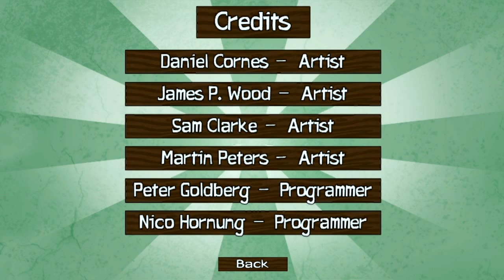Runty Raiders Full Playthrough - Unity Game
A full playthrough of our first game prototype made from scratch in Unity for a university project. for the trailer!

The game is 4 players and your objective is to carry the treasure chest to the end of the level, without the chest you cannot pick up coins and in the real game you would not be able to overcome obstacles without it.

Assets created in 3dsmax & Photoshop, game mechanics are scripted in C# and Javascript.

Daniel Cornes - Artist
James P. Wood - Artist
Martin 'Fen' Peters - Artist
Sam Clarke - Artist
Peter Goldberg - Programmer
Nico Hornung - Programmer

Unfortunately we didn't have any music composition skills. The music we used:
Introduction & Main Titles - Monkey Island 3 OST
Pirate Travel Music 1 - Pirates of the Burning Sea OST
Monkeys of the Sea Cucumber - Monkey Island 3 OST
Caribbean Port - Pirates of the Burning Sea OST